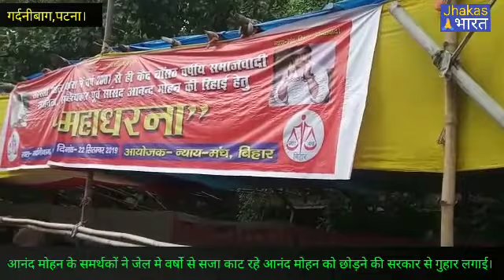Anand mohanके समर्थको ने जेल मे वर्षो से सजा काट रहे आनंद मोहन को छोड़ने को कहा सरकार से।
Anand_mohan_XMP पूर्व सांसद आनंद_मोहन के समर्थकों ने जेल मे वर्षो से सजा काट रहे आनंद मोहन को छोड़ने की सरकार से गुहार लगाई।
बाहुवली से नेता बने आनन्द मोहन स्वतंत्रता सेनानी के परिवार से आते है।।
Nitish_Kumar lalu_yadav के Party RJD JDU के नजदीकी भी रहे है ये Bihar के बाहुबली नेता।
संवादाता Cameraman Aaditya Kumar..
How can a video that is voiced so that it can be improved next time.